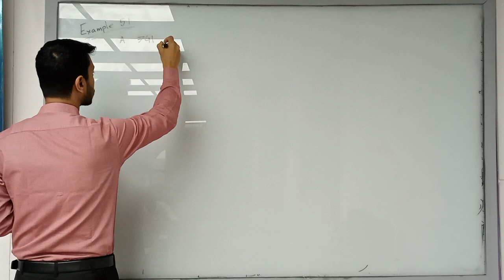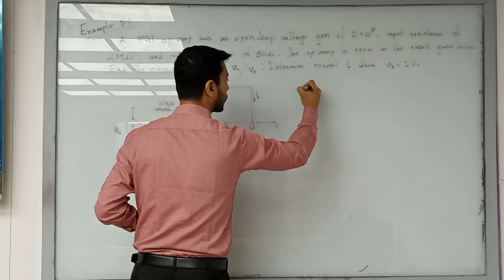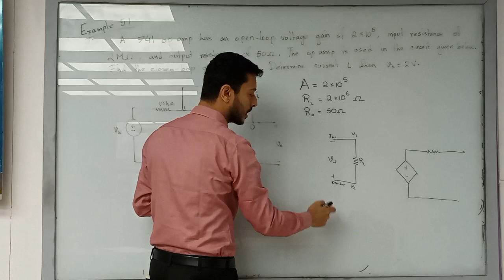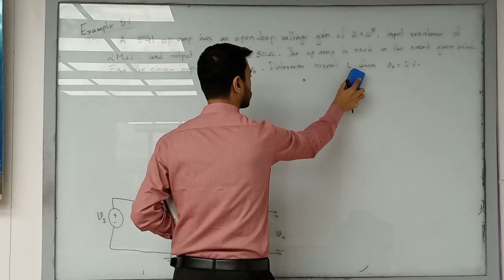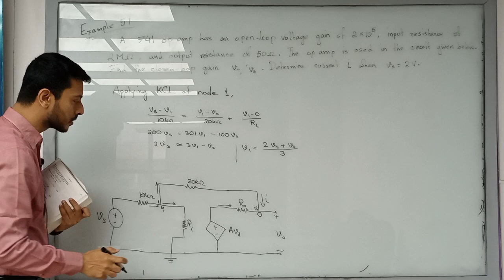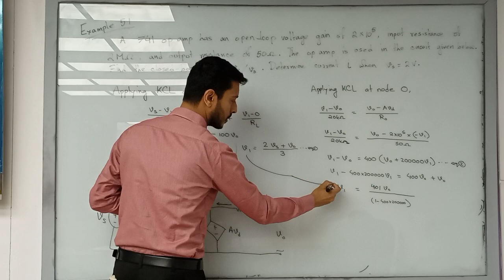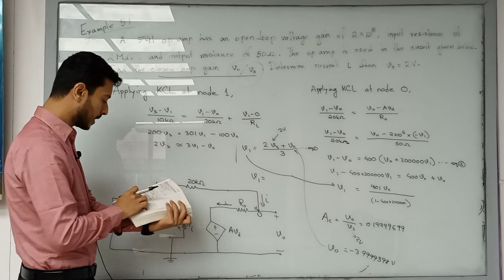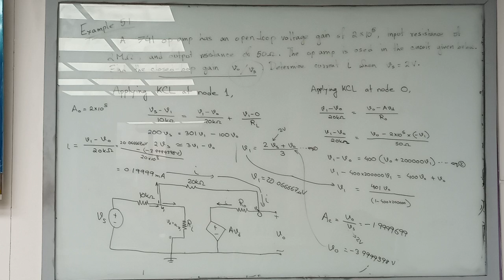Electrical Circuit I | Lecture-5 | Part-2 | EEE |Shaiyek Md Buland Taslim | University of Scholars